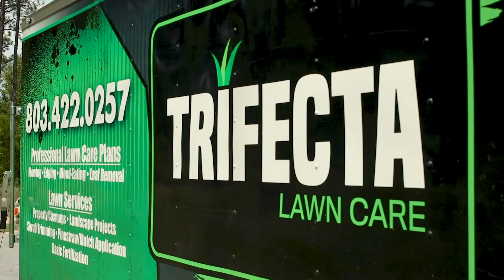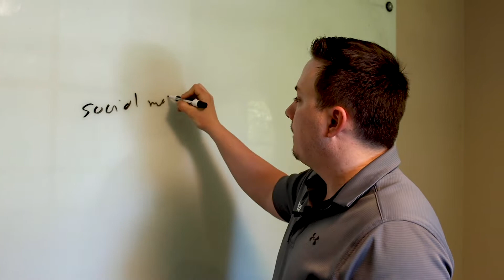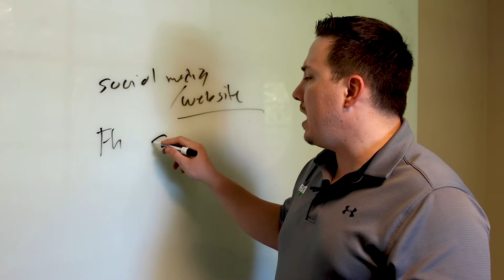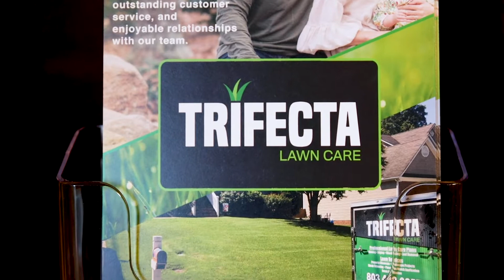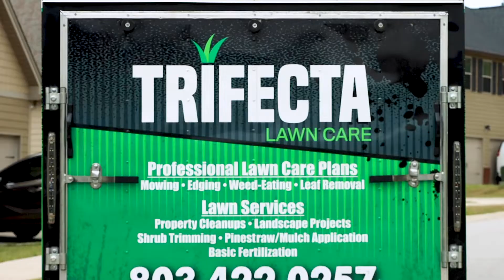5 Landscaping Marketing Tips for 2021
These marketing tips will work for any small business or entrepreneur getting started in marketing your business in 2021 and beyond.